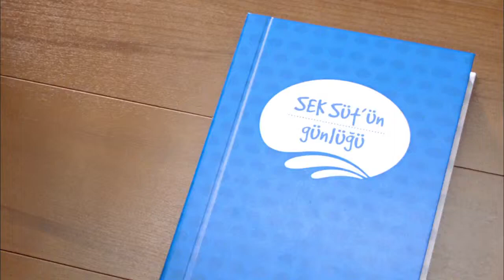Seksüt Covboy Reklamı (Ocak 2014)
Seksüt Cowboy Reklamı (Ocak 2014)